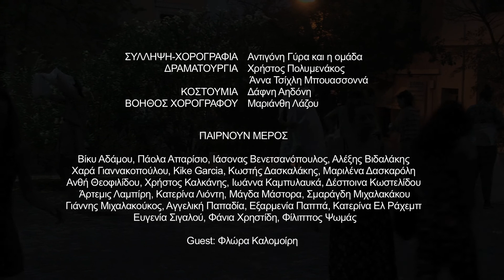ΑΝΥΠΟΠΤΟΣ ΧΡΟΝΟΣ από την ομάδα του Κινητήρα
Σε χρόνο Ανύποπτο, συμβαίνει το Ανείπωτο.
Χ.Π.

Ο Ανύποπτος Χρόνος είναι ένα ερευνητικό καλλιτεχνικό εγχείρημα το οποίο δημιουργήθηκε από την ομάδα επαγγελματιών και ερασιτεχνών του Κινητήρα κατά τη διάρκεια ενός χρόνου.

Unsuspected Time is an artistic research project created by the group of professionals and amateurs of Kinitiras throughout a year.